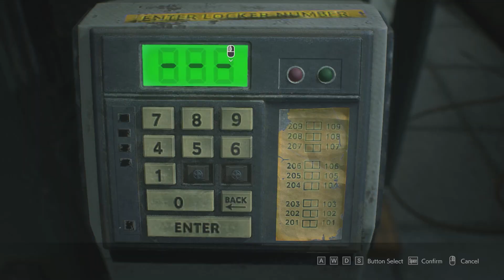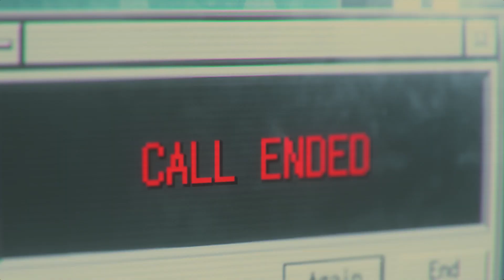RESIDENT EVIL 3 REMAKE Walkthrough Gameplay Part 5 - (RE3 NEMESIS) [Unlimited Ammo Gameplay]